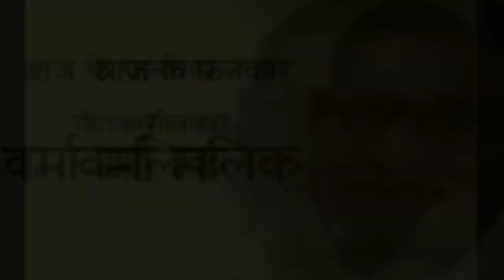jaani Dushman 1977 movie unknown facts director Rajkumar Kohli . Sunil Dutt ,Sanjeev Kumar.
Bollywood
bollywood story apps
bollywood story kahan se le
bollywood kahani
bollywood songs
bollywood movies
bollywood flashback

Sanju Kumar, Sunil Datt ,Reena Roy, Jitendra, Bindiya Goswami ,Yogita Bali, Rekha, Shatrughan Sinha, Amrish Puri ,premnath ,madan Puri, Jagdish ,paintal,Mac Mohan, Neetu Singh,Chalo re Doli uthao kahar, Aisi vaisi Na samajh sajna, tere hathon mein pahna ki chudiyan, sare rishte naate Tod ke aa gai,jaani jaani dushman movie,mein prem nath ka seen,jaani dushman ka mandir